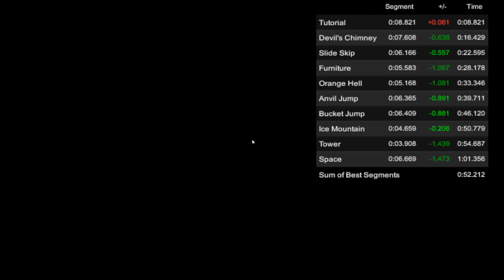Getting Over it Speedrun World Record in 1:01.356